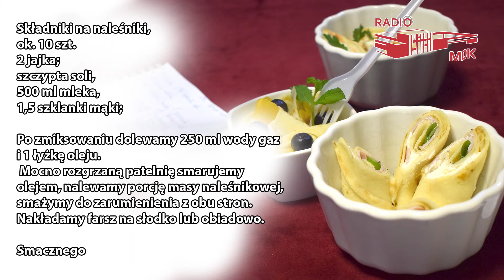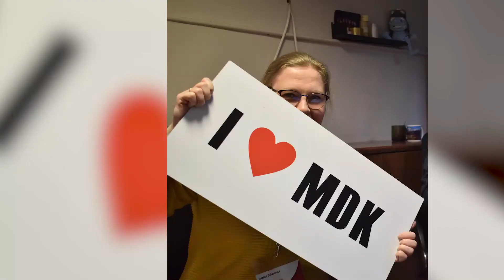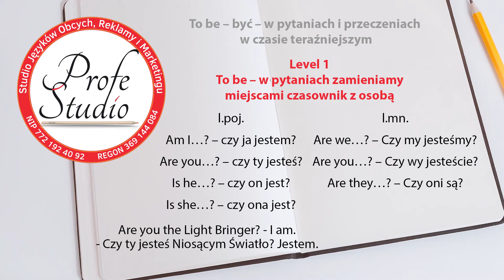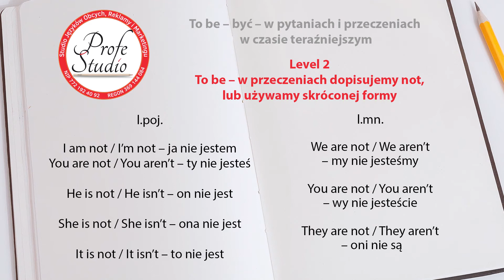Kultura ma Głos - odcinek 5 - 27 mar 2020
Prowadzący:
Krzysztof Zygma
Jolanta Dąbrowska

Realizacja
Mirosław Zawadzki

Montaż
Sebastian Pierzchalski